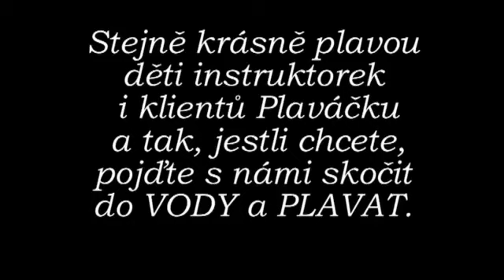Arianka od 3 měsíců do 4 let ve vodě. Baby in the water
Prastaré video z roku 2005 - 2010, které mi bylo smazáno kvůli pár sekundám na konci, tak jsem je vystřihla a můžeme se kochat radostí Arianky a jejích rodičů ve vodě.